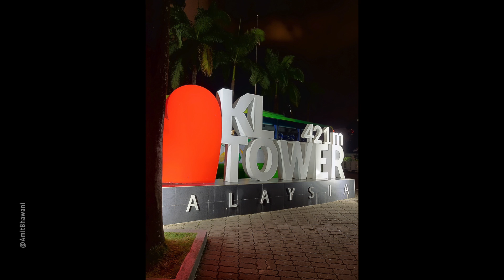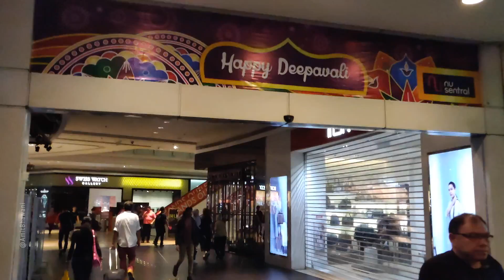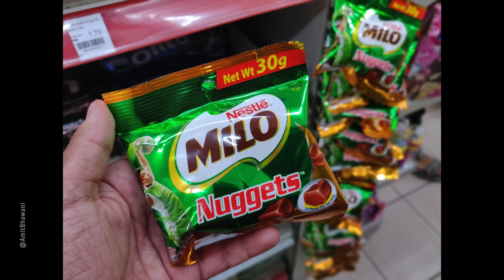Best Flagship Killer Smartphone Camera? Our Detailed Review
In this Video, AmitBhawani takes you through the Pictures Captured from the OnePlus6T & gives a Camera Review. Also, Tap on the Bell for Daily Notifications.